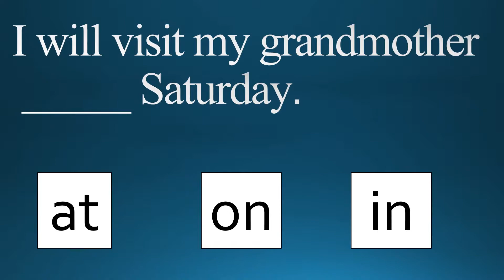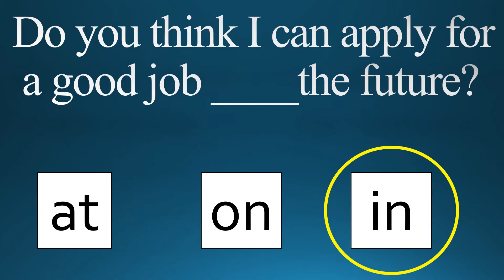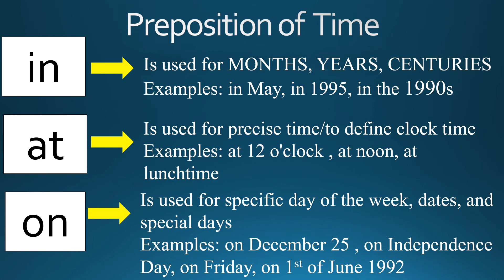Preposition of Time (at, in, on )-Beginners Test [English Grammar Beginners Lesson]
A preposition of time allows you to discuss a specific time period such as a date on the calendar, one of the days of the week, or the actual time something takes place.

At – This preposition of time is used to discuss clock times, holidays and festivals, and other very specific time frames including exceptions, such as “at night.”
In – This preposition of time is used to discuss months, seasons, years, centuries, general times of day, and longer periods of time such as “in the past.”
On – This preposition of time is used to discuss certain days of the week or portions of days of the week, specific dates, and special days such as “on New Year’s Day.”

At On In Preposition,At On In Lessons on Preposition,Difference of on in at when speaking of time,Time Preposition,At on in,When to use on,When to use at,when to use in,How at on in used in sentences,Sentences construction using at on in,at on in sentences,grammar test about at on in,simple quiz on at in,at on in phrases